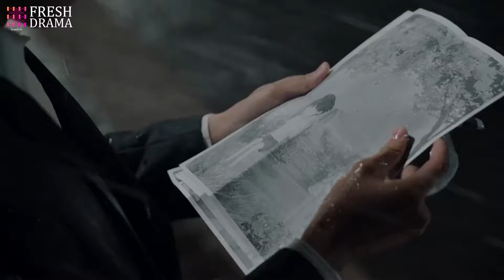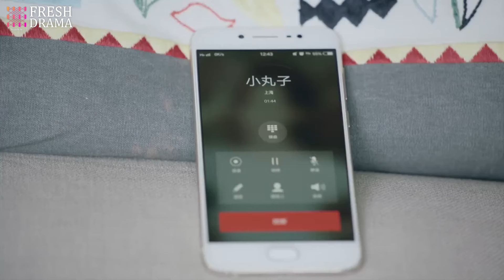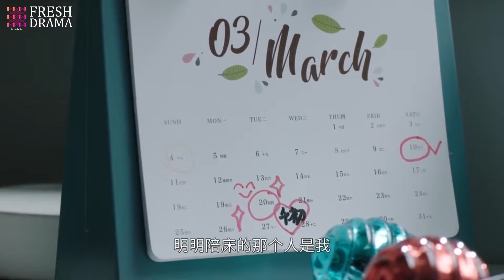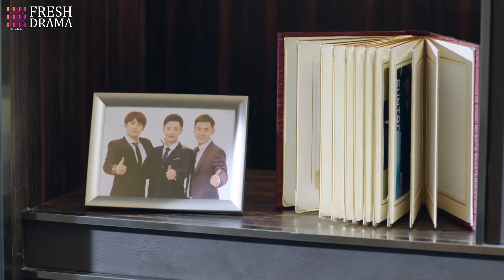【ENG SUB】EP01 Until I Met You | Overbearing CEO falls for a cute cartoonist💞 | Hidrama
Episodes: 40

Genres: Mystery, Romance

Subtitles: English